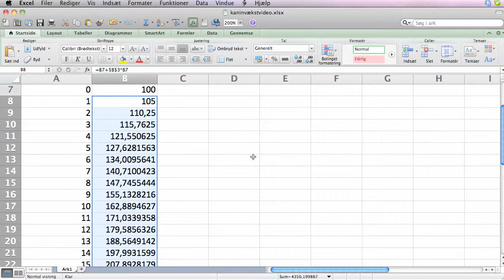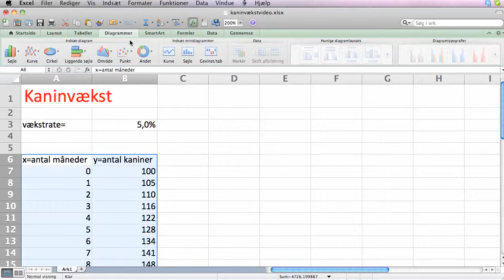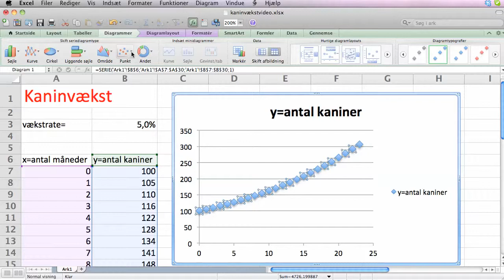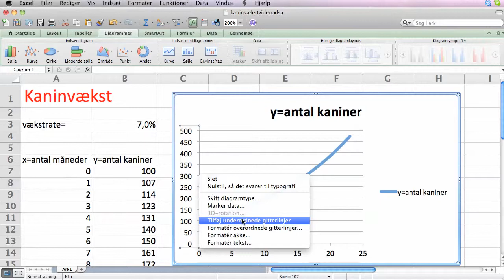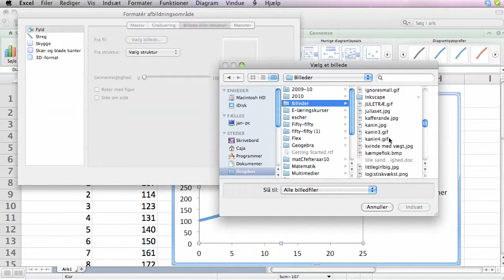Kaninvækst beskrevet i Excel del 2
I del 1 vises hvordan tabellen over kaninpopulationen bygges op og i del 2 vises hvordan væksten illustreres i et diagram.